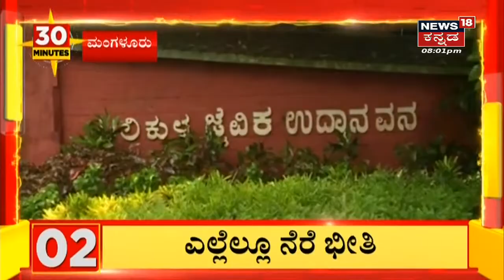Chikkamagaluru | ಮಹಾಮಳೆಗೆ ಚಿಕ್ಕಮಗಳೂರಿನಲ್ಲಿ 2ನೇ ಬಲಿ; ಕಳಸದ ಕಾಫಿ ತೋಟದಲ್ಲಿ ಕೆಲಸ ಮಾಡುವಾಗ ಘಟನೆ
Karnataka Rain News Today : Chikkamagaluru, kodagu , Udupi, Dakshina Kannada, Uttara Kannada ಮಳೆ ಅಬ್ಬರ. Red Alert ಘೋಷಣೆ. 13 ಜಿಲ್ಲೆಗಳಲ್ಲಿ ಕಟ್ಟೆಚ್ಚರ!